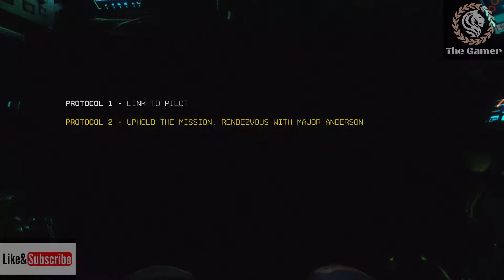TITANFALL 2 Walkthrough Gameplay Part 2 - Pilot Chamipion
Titanfall 2 is a first-person shooter video game, developed by Respawn Entertainment and published by Electronic Arts. A sequel to 2014's Titanfall, the game was released worldwide on October 28, 2016 for Microsoft Windows, PlayStation 4 and Xbox One. In Titanfall 2, players control Titans, mecha-style exoskeletons and their pilots, who are agile and equipped with a variety of skills ranging from wall-running to cloaking. Set in a science fiction universe, the single-player campaign follows the story of Jack Cooper, a rifleman from Frontier Militia, who bonds with his Titan BT-7274 after an accident. Together, they embark on a quest to stop the Interstellar Manufacturing Corporation (IMC) from launching a superweapon. Single-player Mode Unlike its predecessor, Titanfall 2 has a single-player story campaign with gameplay split between commanding the Titan and controlling the pilot. It features a linear story, but levels offer players multiple paths to explore. For most parts of the game the Titan BT-7274 accompanies players. It can change its weapon loadouts under players' command to maximize its efficiency when combating different Titan variants. These loadouts are unlocked after players defeat an enemy boss.Players are allowed to use multiple ways to complete objectives and attack enemies, such as utilizing stealth, or using firearms provided in the game. Levels are large, and there are multiple paths for players to choose from to reach their destination. The game also features platform elements, which task players to make use of Cooper's parkour abilities to solve environmental puzzles, and travel to previously inaccessible areas. Some weapons are level-specific and can only be used in certain regions. There are also level-specific gameplay mechanics. For instance, in the "Effect and Cause" level, players are required to shift between modern times and the past with a temporal device. Players can also select dialogue options and talk to the Titan at certain points in the campaign.The single-player also features a training gauntlet, which acts as a tutorial for players. The faster they complete the gauntlet, the higher their position will be on a leaderboard.

Developer(s) Respawn Entertainment Publisher(s) Electronic Arts Director(s) Steve Fukuda Producer(s) Drew McCoy Designer(s) Todd Alderman Mackey McCandlish Programmer(s) Richard A. Baker Artist(s) Joel Emslie Writer(s) Steve Fukuda Manny Hagopian Jesse Stern Composer(s) Stephen Barton Engine Source Platform(s) Microsoft Windows PlayStation 4 Xbox One Release October 28, 2016 Genre(s) First-person shooter Mode(s) Single-player, multiplayer